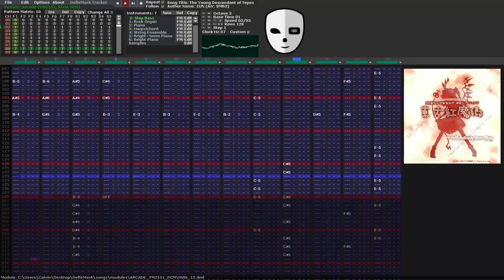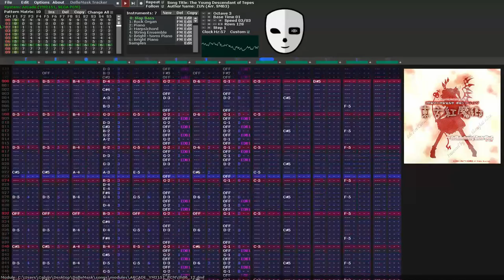(YM2151 + Sega PCM) The Young Descendant of Tepes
The stage 6 theme from EoSD.

Not the most exciting song in the world I suppose, but it does a very good job of getting you tense and setting you up for Remilia and Septette.